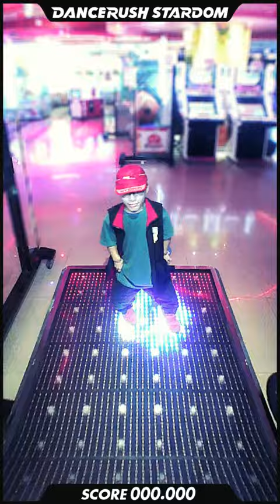「Mandrake / nagomu tamaki」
在DANCERUSH STARDOM跳了「Mandrake / nagomu tamaki」哦!